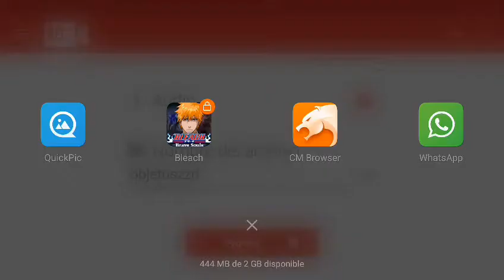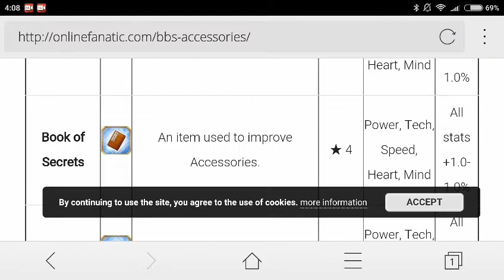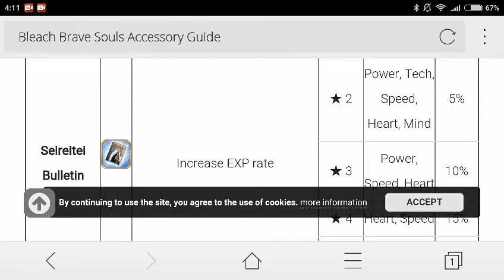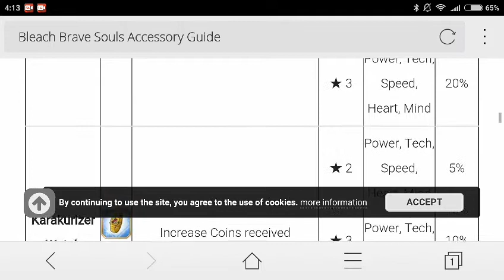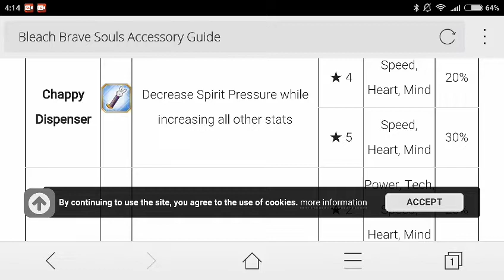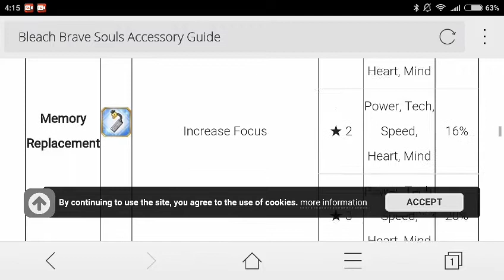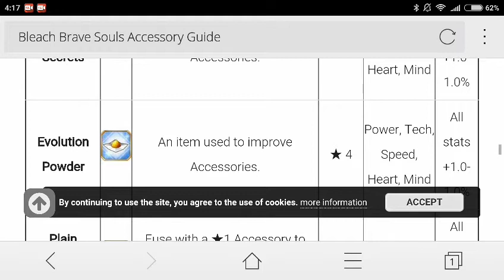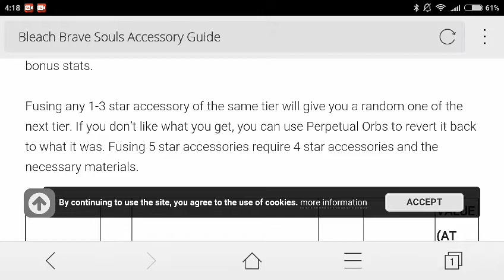Bleach Brave Souls Guia completa de objetos(En Español)(Basico y Avanzado)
Espero q os sirva aqui en españa eran las 5Am y lo hicimos lo mejor q pudimos
Link de la pagina de objetos(Atualizado)